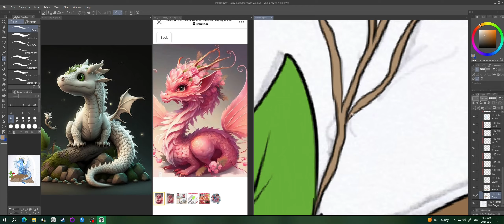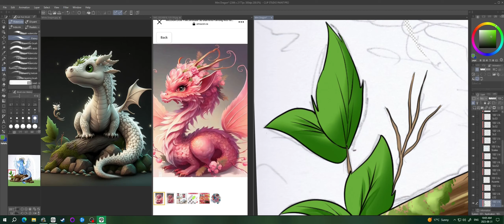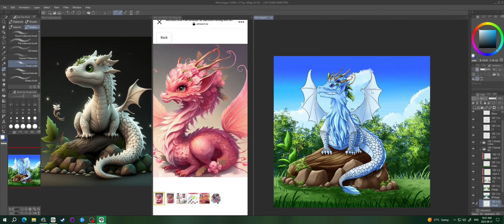Mini Dragon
My GF requested I draw a dragon this week so I made one in her favorite colour! It was fun and a nice change of pace, but I need to find a better system for scales. Drawing them individually is painful lol

Dontcry x Nokiaa - Mist